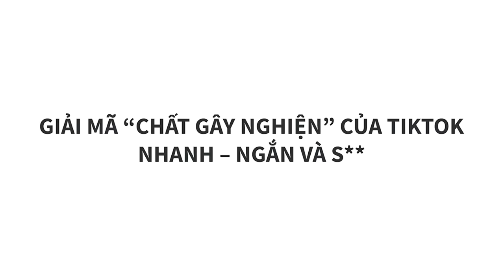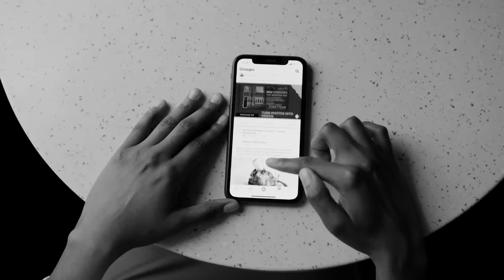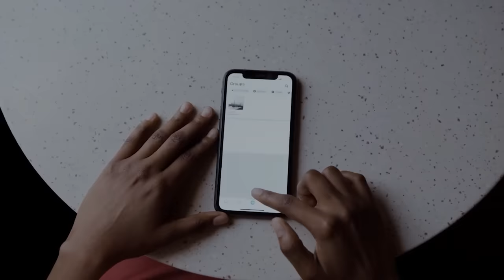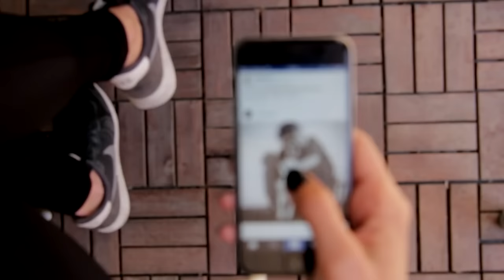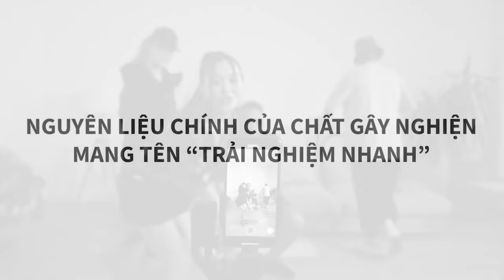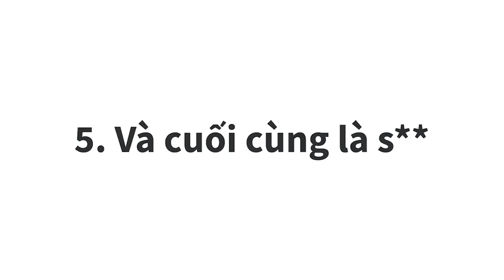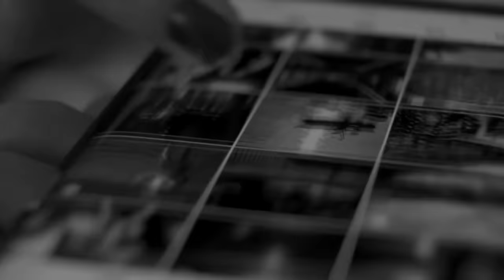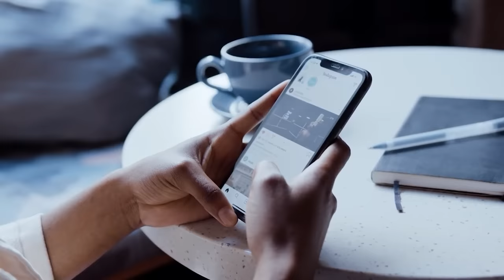BẠN ĐANG BỊ CHI PHỐI BỞI CHỦ NGHĨA “NHANH VÀ NGẮN HƠN NỮA”? | Đức Nhân | QUAN ĐIỂM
Ghé Nhà sách Spiderum trên SHOPEE ngay thôi các bạn ơi:
. Hãy kiên nhẫn với bản thân và làm quen với sự khó chịu khi tư duy, học hỏi và cảm nhận mọi thứ xung quanh. Hãy tự ngăn cách mình khỏi Chủ nghĩa Nhanh và Ngắn. Trong cuộc sống này có những thứ không thể có được bằng cách Nhanh và Ngắn. Hãy cẩn trọng trước những lựa chọn giải trí của bạn.
Nội dung:

00:00 - Start
00:49 - Mọi người không còn hứng thú với Facebook?
05:58 - TikTok đã soán ngôi Facebook như thế nào?
08:59 - Vì sao Tiktok lại ”gây nghiện”?
15:55 - Sự tương đồng của trải nghiệm nhanh và ngắn và phim con heo
Bài viết: CON NGƯỜI ĐANG BỊ CHI PHỐI BỞI CHỦ NGHĨA “NHANH VÀ NGẮN HƠN NỮA”
Bản quyền video:
Tiktok videos
Pexels.com
Bản quyền nhạc: